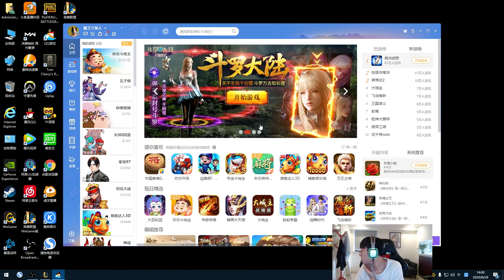【猴哥】蘭林漢悟空：悟空VS發明家 我不想承認我浪了 我就是嘴硬 （20200828P8）